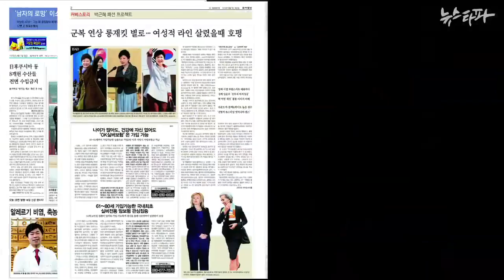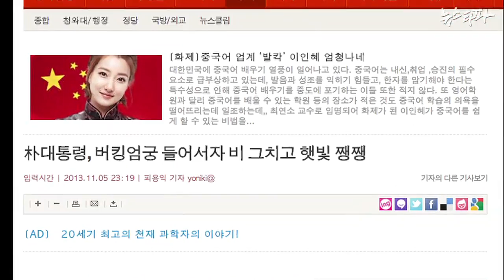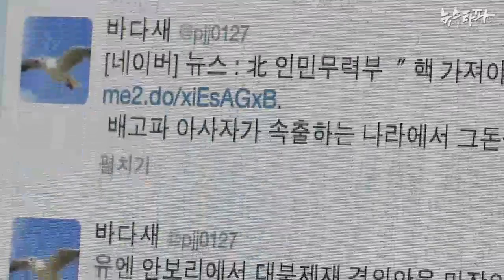뉴스타파 - 대통령과 언론, 40년 판박이 (2013.11.19)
대통령과 언론, 40년 판박이